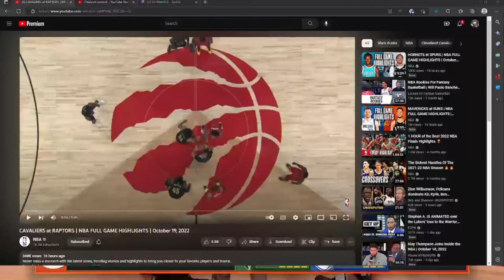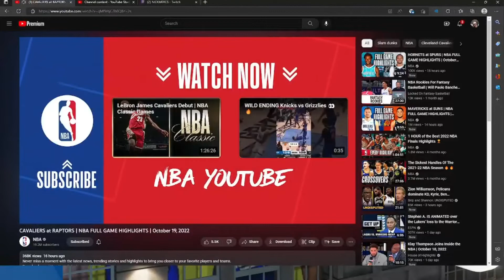Cavaliers at Raptors | NBA FULL GAME HIGHLIGHTS REACTIONS | October 20, 2022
In this video I will be reacting to the game between the Toronto Raptors and the Cleveland Cavaliers. In this game we see a couple highlight plays and you will hear my reaction. If you like the video hit the like button, comment what you liked about it, and subscribe to the channel so you could be on the lookout for more videos coming soon.